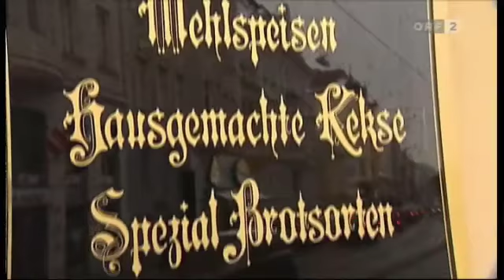"Diät macht dick" in VERA exklusiv ORF2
Der Buchautor und Gefäßchirurg Dr. Edgar Raschenberger war bei Vera Russwurm zum persönlichen Gespräch geladen. Die seit Jahrzehnten bekannte ORF TV Moderatorin wollte vor allem wissen, warum man mit diesem Titel Diäten so kontroversiell in Frage stelle. Die ganzheitliche Darstellung von Ernährung als Teil von Gesundheit und die Verkörperung der Lebensweise des Autors hinterließ bei Vera nachhaltigen Eindruck.